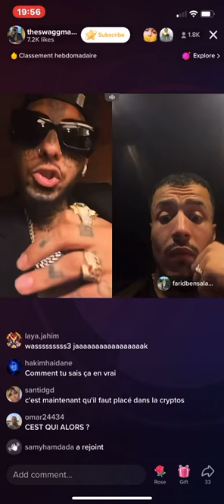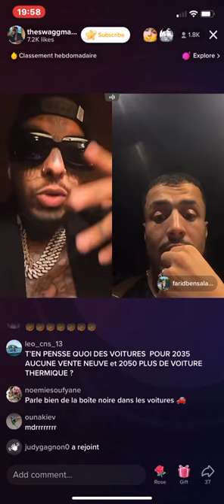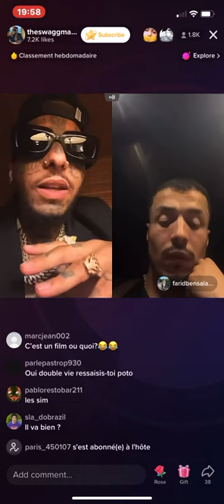Live swagg man & Farid tiktok 2022